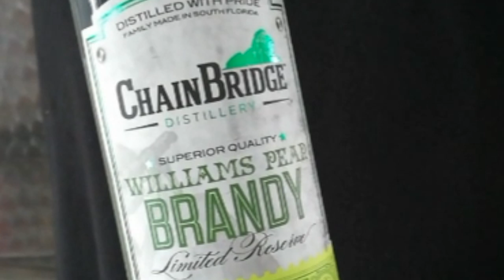ChainBridge Distillery, Best of Show in 2020 ACSA Judging of Craft Spirits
ChainBridge Distillery's Bela Nahori accepts the Best of Show and Best of Brandy awards for the distillery's Williams Pear Brandy.